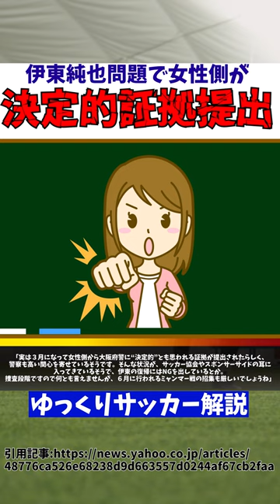【伊東純也】〇加害疑惑で週刊新潮のような主張をフライデーがしてしまう…【ゆっくりサッカー解説】ゆっくりサッカー解説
今回は【伊東純也】〇加害疑惑で週刊新潮のような主張をフライデーがしてしまう…

出典：東方紅魔郷　～ the Embodiment of Scarlet Devil.
作曲：ZUN(上海アリス幻樂団)
編曲：えもん(アレンジ作成者様)↓